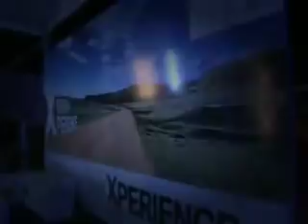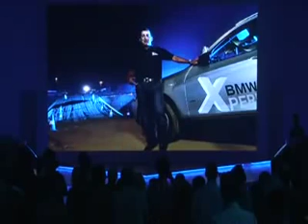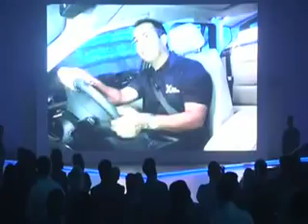BMW Xperience Official Video 1 Join to MPEG2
The making of the amazing BMW X3 car launch experience!